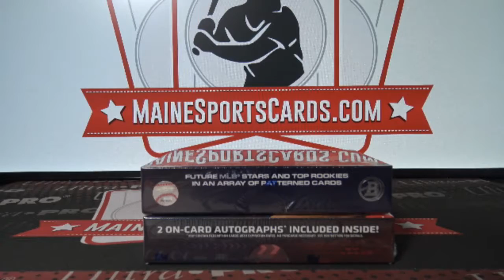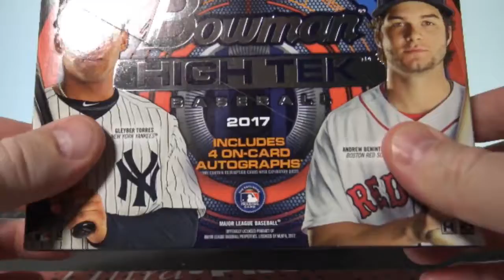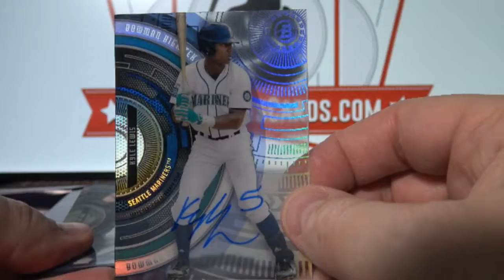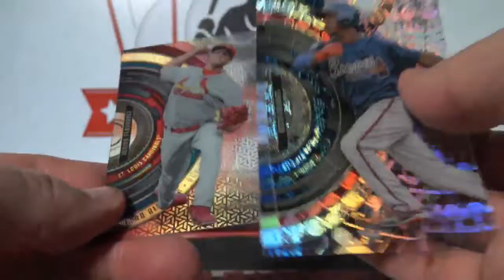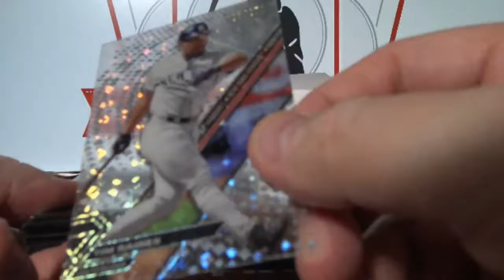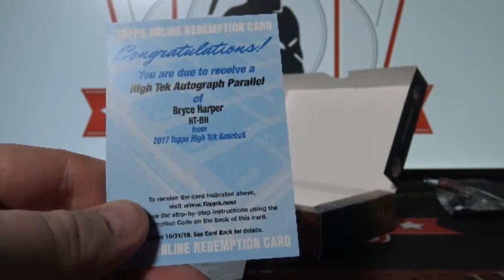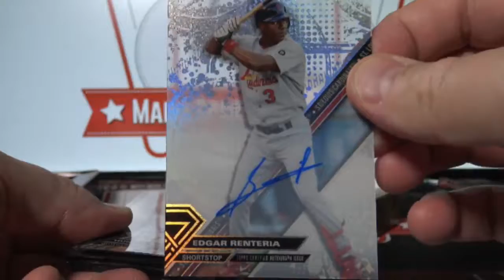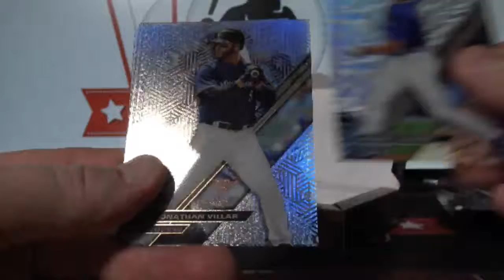(Break ID: 1692) 2017 Bowman & Topps High Tek Baseball 2-box break!